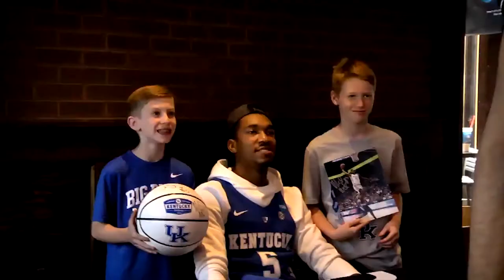Malik Monks signs autographs in Pikeville